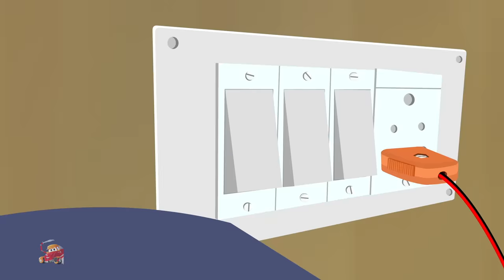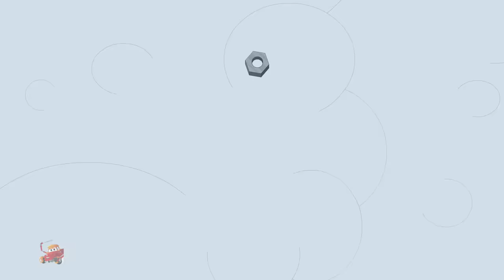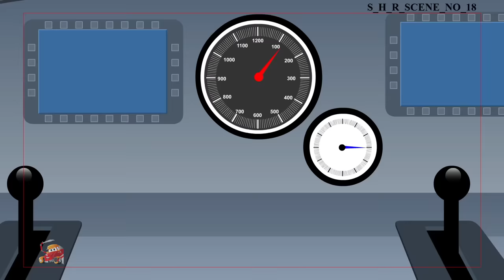You Can't Run | Super Car Royce | Meet The Mechanic And Many More Kids Stories | Super Robo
We have a nursery rhyme, song, video or game for every occasion here at Super Car Royce. With home to many cartoon 2D and 3D characters, we are a preschooler's best friend. A school away from school we make our videos not just to please the toddler but also to educate him/her with new concepts, skills, and ideas. We take kindergarten a step further with an in-depth understanding of a preschoolers comprehension, cognitive development, motor skills, language acquisition,  executive functions, self-concept, identity development and moral values.